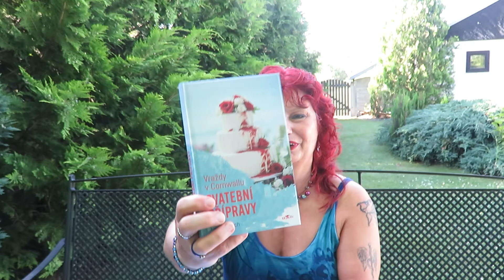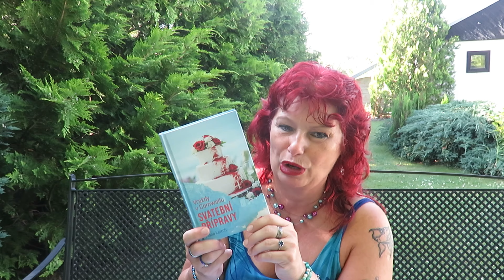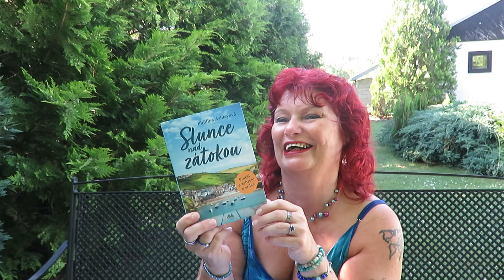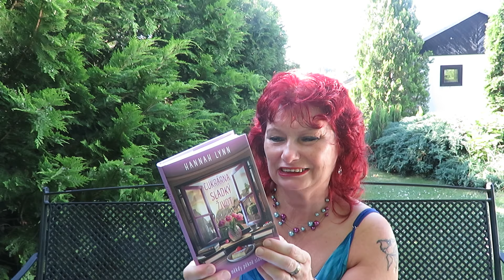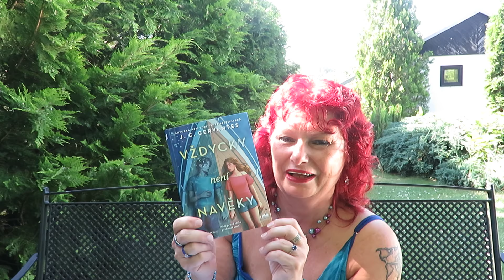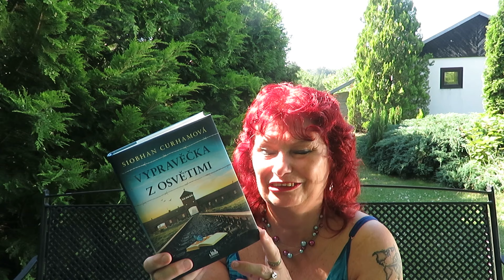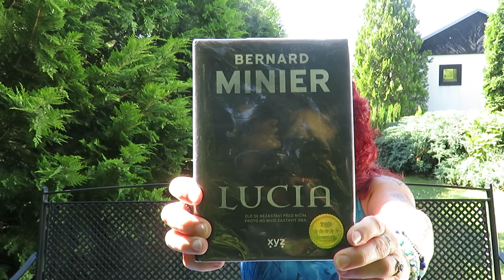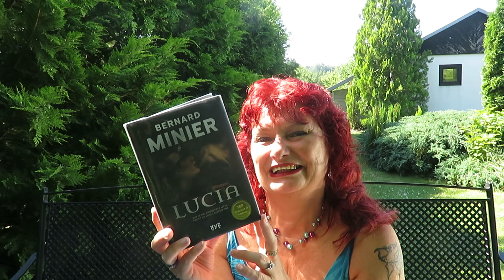Přečteno 347-Slunce nad zátokou-Sladký život-Vždycky není navěky-Vypravěčka z Osvětimi- Svatební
Svatební přípravy 2024, Fiona Leitch                 4/5
Slunce nad zátokou 2024, Phillipa Ashley         5/5
Cukrárna Sladký život 2024, Hannah M. Lynn   4/5
Vždycky není navěky 2024, J.C. Cervantes        5/5
Vypravěčka z Osvětimi 2024, Siobhan Curham 5/5
Smrt ve vánici 2024, Matthew J. Costello          2/5
Lucia 2022, Bernard Minier                                    4/5